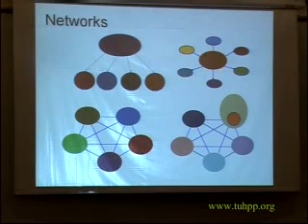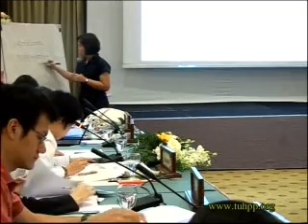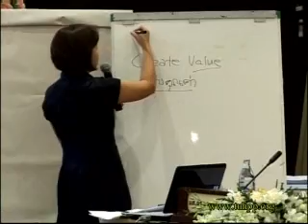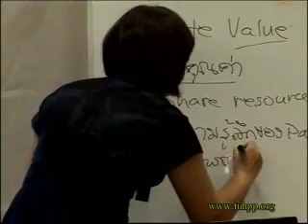Case Teaching Demontration (2/9) "การสร้างเครือข่าย"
Case Teaching Demontration (2) "การสร้างเครือข่าย"